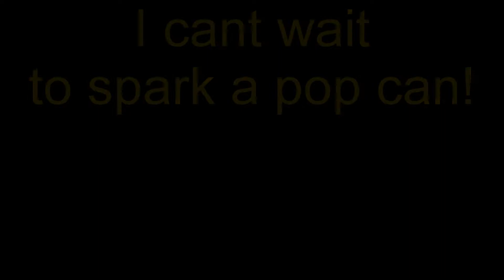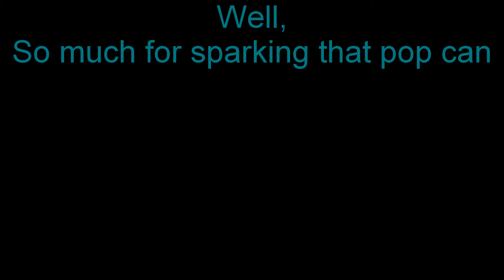High Current Transformer Up In Flames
Was sparking stuff, until it died. There was no way to fix it after the first fail. SO minds well finish it off and enjoy. Now, I plan to open up the core yet again, the primary might be good, but, if not, I can use the core to make an inductive ballast.